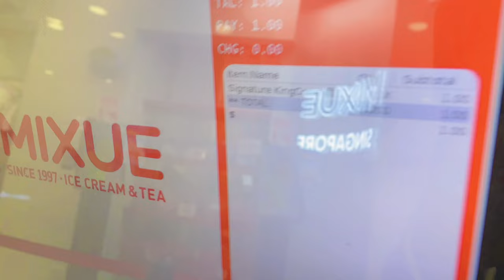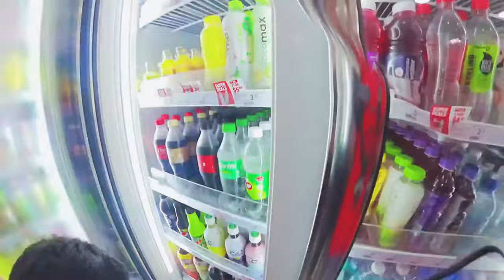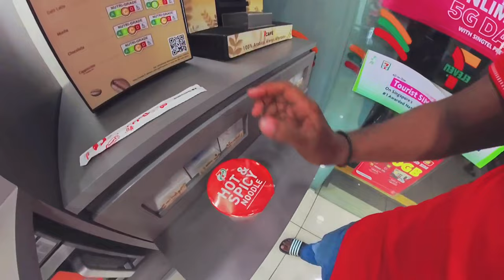Bugis Street Shopping Singapore | Singapore Vlog 6